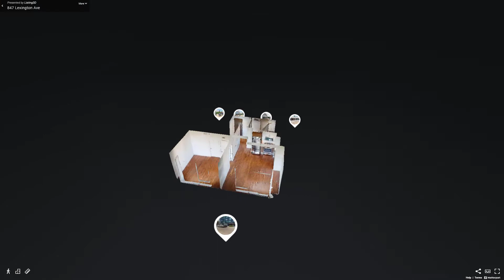847 Lexington Avenue, Unit 6E, Brooklyn, NY - Presented by Peggy Elong and Sara Golan